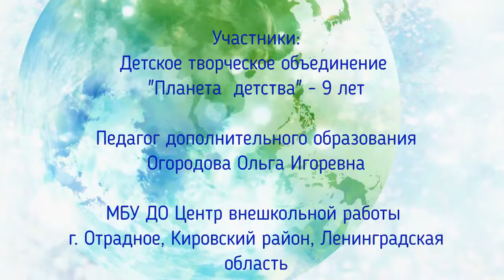День Земли до Планета детства Огородова О.И.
МУНИЦИПАЛЬНОЕ БЮДЖЕТНОЕ УЧРЕЖДЕНИЕ ДОПОЛНИТЕЛЬНОГО ОБРАЗОВАНИЯ «ЦЕНТР ВНЕШКОЛЬНОЙ РАБОТЫ» Г. ОТРАДНОЕ